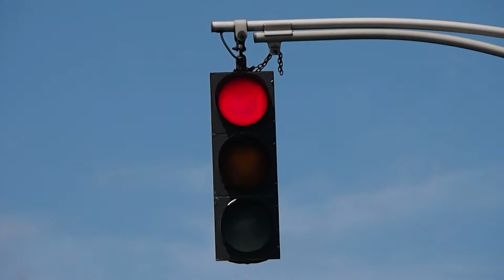Pride Parade 2015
Here is a quick video by Bill Thorpe which includes members and staff of First Church marching the 2015 Boston Pride Parade!